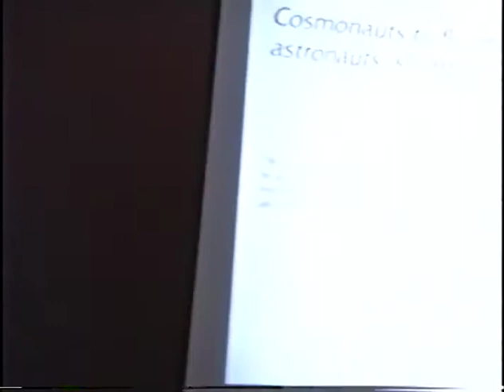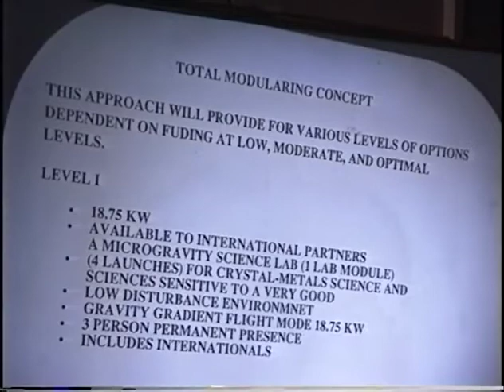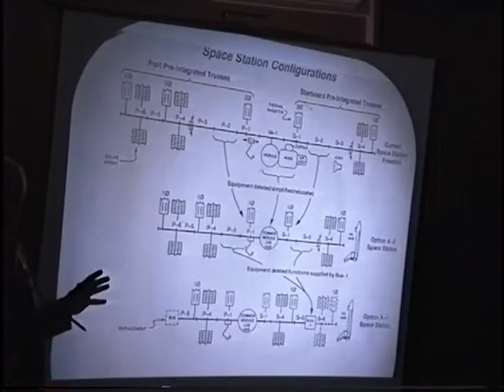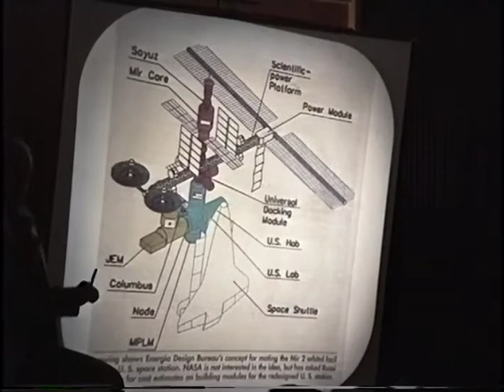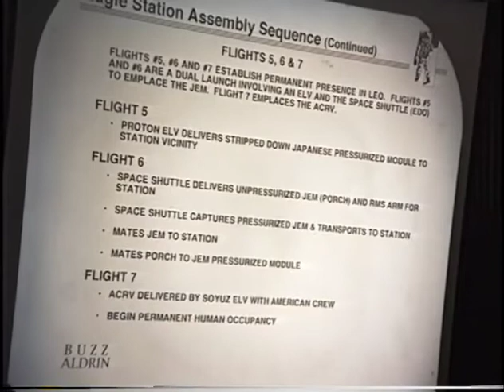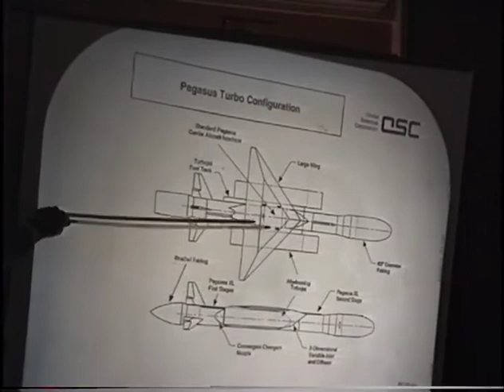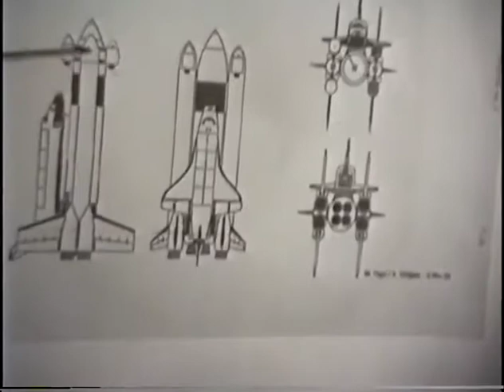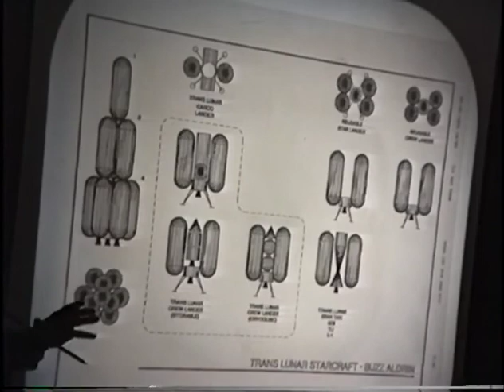ISDC 1993 - Sunday Plenary with Buzz Aldrin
The National Space Society's 12th annual International Space Development Conference was held May 27-31, 1993 in Huntsville Alabama.

Greg Allison - Introduction - 0:08
Buzz Aldrin - 1:45